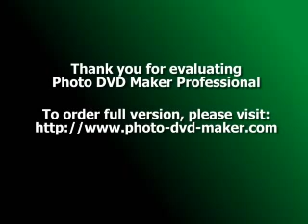Pjesma o Krajini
grupa Grmeč